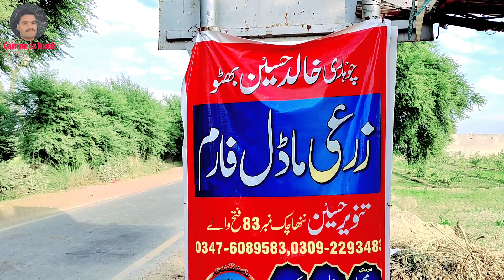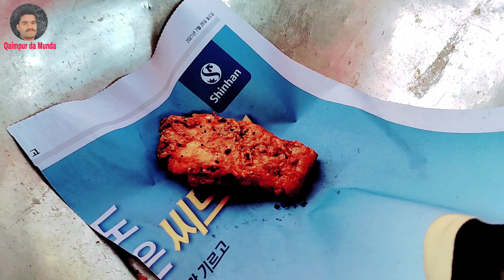Qaimpur da munda 👌🏻خوبصورت باغ آج تو مزہ آگیا